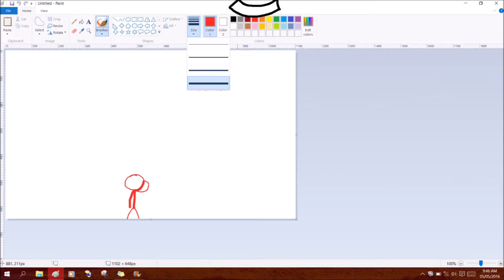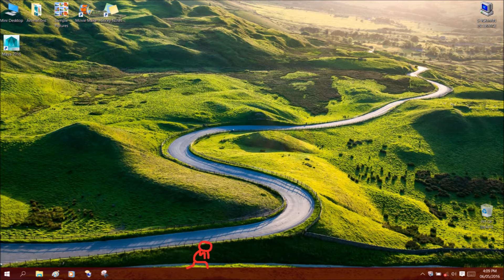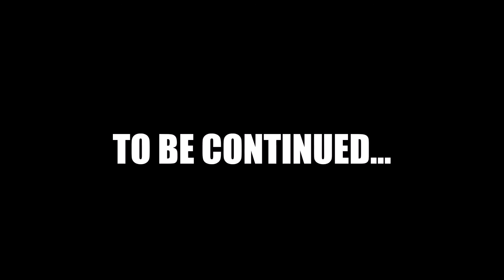PC COMBAT 2 Upgraded (stickman animation)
Red and Blue once again fight for fun in the computer but the power of the paintbrush goes into Blue's head

Like if you liked it
CREDITS:
Music and sound effects are made by me
MADE FROM MICROSOFT PAINT AND WINDOWS LIVE MOVIE MAKER